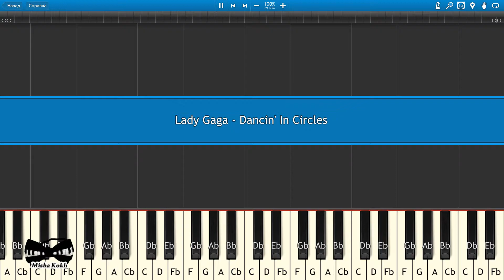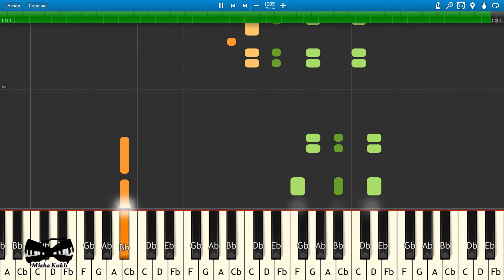Lady Gaga - Dancin' In Circles [Piano Tutorial | Sheets | MIDI] Synthesia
How To Play Lady Gaga - Dancin' In Circles [Piano Tutorial | Sheets | MIDI] Synthesia